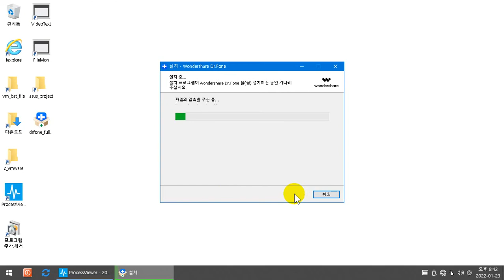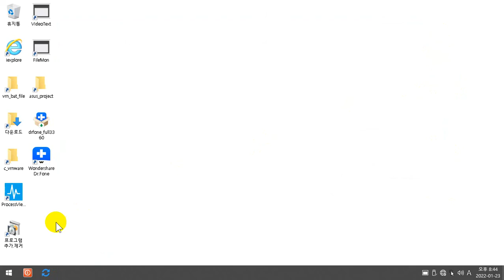닥터폰(Dr.Fone) 스마트폰 관리도구 설치 프로그램 다운로드 및 프로그램 분석 및 삭제하기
이번 영상은 닥터폰 스마트폰 관리 프로그램 설치정보에 관한 내용입니다.

프로그램 설치후 생성되는 파일 및 레지스트리 모니터링 결과

실행중인 프로세스
C:\Program Files\Wondershare\Dr.Fone\Addins\SocialApps\ElevationService.exe
C:\ProgramData\Wondershare\Service\InstallAssistService.exe
C:\Program Files\Wondershare\Dr.Fone\WsidService.exe

글로벌 시작프로그램
C:\ProgramData\Microsoft\Windows\Start Menu\Programs\Startup\WSAndroidAppHelper.lnk - WSAndroidAppHelper.lnk
C:\ProgramData\Microsoft\Windows\Start Menu\Programs\Startup\WSAppHelper.lnk - WSAppHelper.lnk

윈도우 서비스
C:\Program Files\Wondershare\Dr.Fone\Addins\SocialApps\ElevationService.exe - ElevationService - Wondershare Driver Install Service help
C:\ProgramData\Wondershare\Service\InstallAssistService.exe - Wondershare InstallAssist - Wondershare Install Assist Service
C:\Program Files\Wondershare\Dr.Fone\WsidService.exe - DFWSIDService - Wondershare WSID help

프로그램 추가/제거
Wondershare Dr.Fone (Version 11.4.8) - Wondershare Technology Co.,Ltd. - C:\Program Files\Wondershare\Dr.Fone\unins000.exe - C:\Program Files\Wondershare\Dr.Fone\ - {E8F86DA8-B8E4-42C7-AFD4-EBB692AC43FD}_is1

파일 생성 목록. 유튜브 본문길이 제한으로 일부파일 필터링.

바로가기 생성 목록
C:\ProgramData\Microsoft\Windows\Start Menu\Programs\StartUp\WSAndroidAppHelper.lnk
C:\ProgramData\Microsoft\Windows\Start Menu\Programs\StartUp\WSAppHelper.lnk
C:\ProgramData\Microsoft\Windows\Start Menu\Programs\Wondershare\Dr.Fone\Wondershare Dr.Fone.lnk
C:\Users\Administrator\AppData\Roaming\Microsoft\Internet Explorer\Quick Launch\Wondershare Dr.Fone.lnk
C:\Users\Public\Desktop\Wondershare Dr.Fone.lnk

아래 블로그에도 자세한 내용을 올려두었습니다.